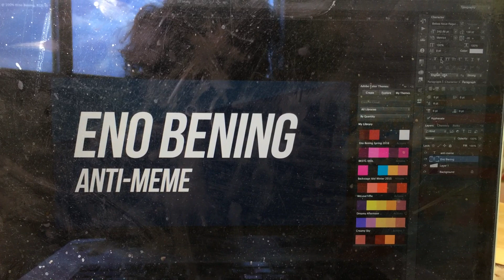TUTORIAL DESAIN LOGO YOUTUBER INDONESIA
tutorial adobe photoshop cc 2016

tags: are you looking for a photoshop cc free download? well fear not because now you can get free kebab for each purchase of fallout 4 in your nearest gamestop. i saw your sister's snapchat yesterday ha syke i dont use snapchat cuz im depressed k bai follow me on tumblr.